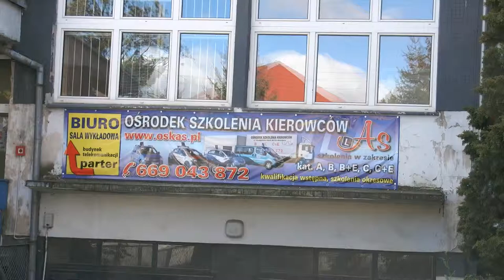Najlepsza Szkoła jazdy w Strzegomiu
Szkoła jazdy w Strzegomiu. Podczas wycieczki w tym mieście przez przypadek natknąłem się na baner reklamujący kursy na prawo jazdy.

 Jeżeli ktoś jest z tej miejscowości, to być może zachęci go to do odwiedzenia tego ośrodka szkolenia kandydatów na kierowców. Nie mam pojęcia jaką ma zdawalność czy miejsce w rankingu lokalnego WORD, ale reklama jest dźwignią handlu.

Ten baner nauki jazdy znajdował się na ulicy Bankowej